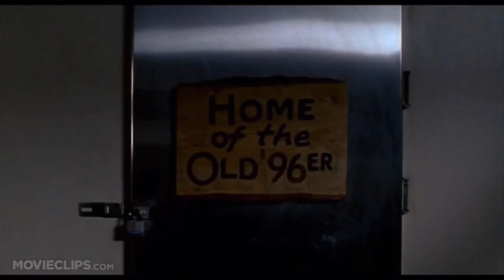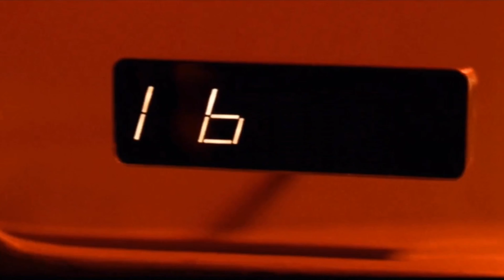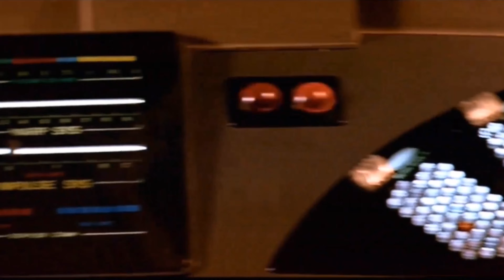TOP 100 MOVIES OF ALL TIME 70 - 41